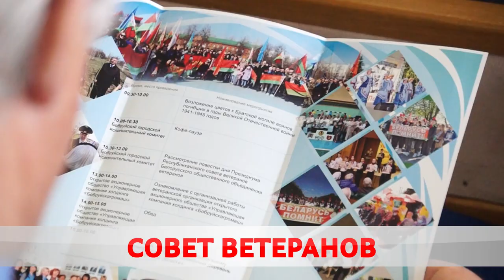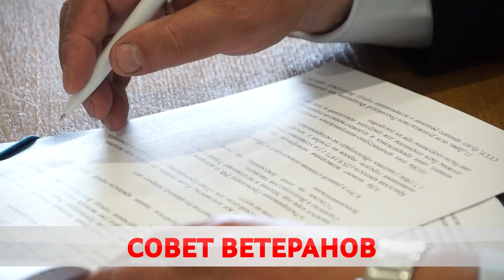Президиум Совета ветеранов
Жизнь после 60-ти. Бобруйск посетили члены президиума Республиканского совета Белорусского общественного объединения ветеранов. На повестке дня социальное обслуживание, медицинская помощь, досуг пожилых людей и нововведения. Ольга Васенда следила за ходом встречи.